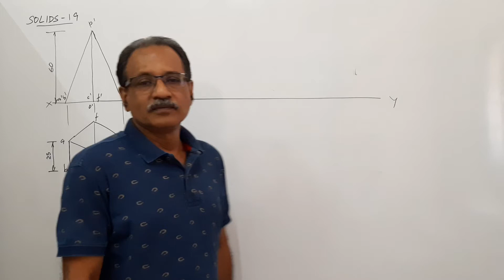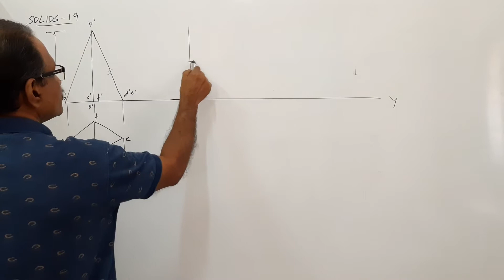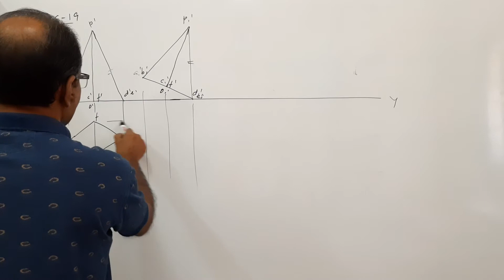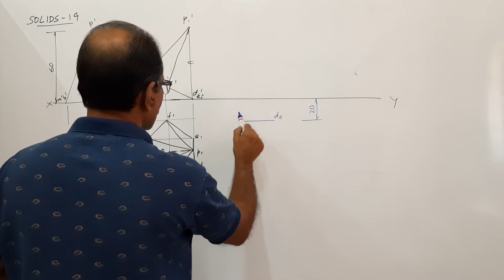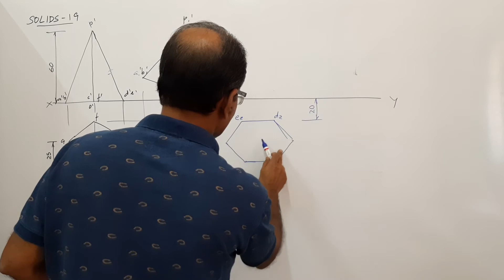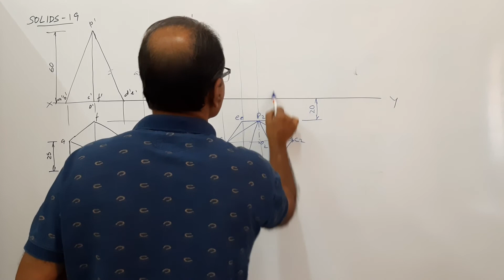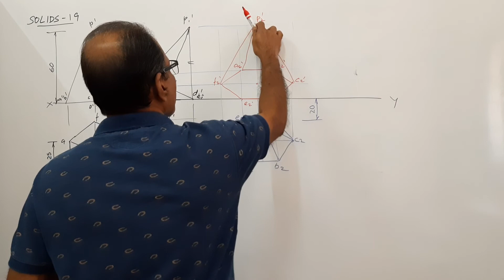Projection of Solids -19, Axis inclined to both planes by Prof. Vinodkumar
Engineering Graphics / Engineering Drawing by Prof. Vinodkumar
A hexagonal pyramid 25 mm side of base and 60 mm axis rests on HP on an edge of base with the triangular face containing this edge parallel to VP and 20 mm in front of VP. Draw the projections of the pyramid.